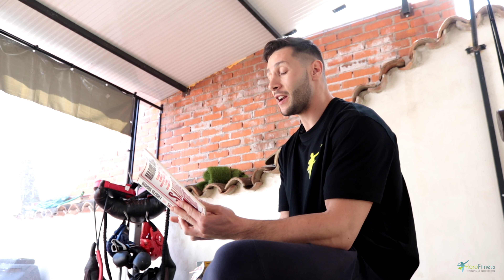CONSIGUE TUS OBJETIVOS EN EL GYM - Haro Fitness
APRENDE SOBRE MENTALIDAD, ENTRENAMIENTO Y NUTRICIÓN
¡Aquí tienes un regalazo! 🎁 Ebook gratuito: 😱